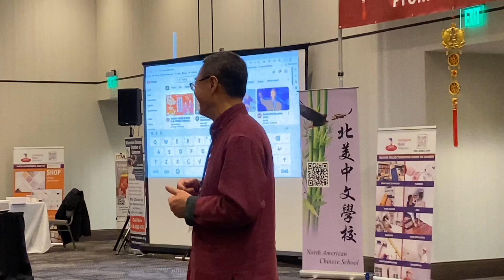Chinese New Year Celebration with the Chinese Chamber of Commerce